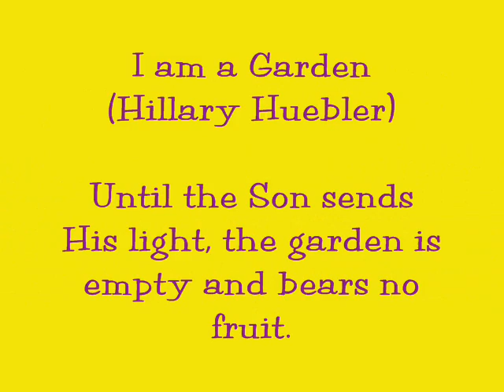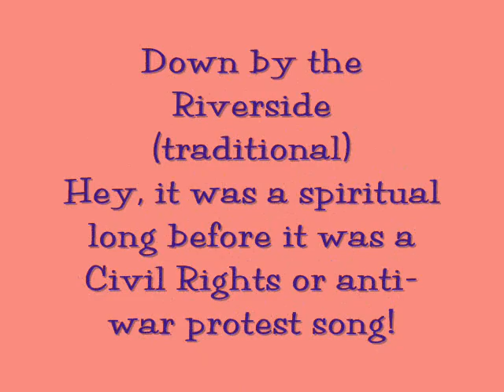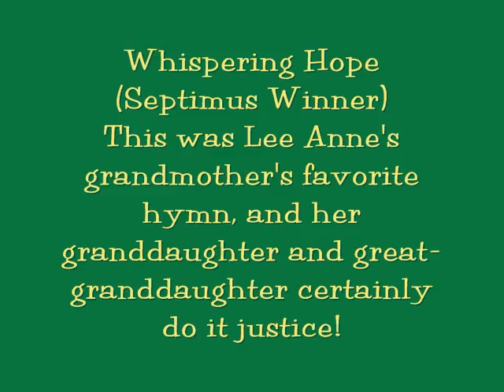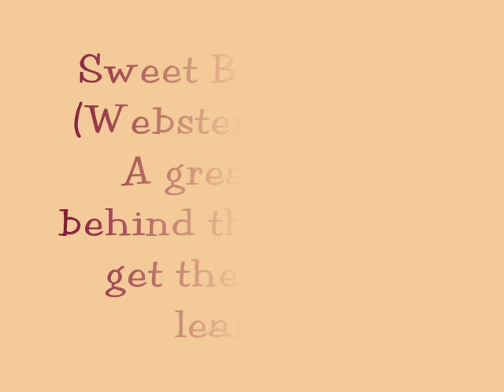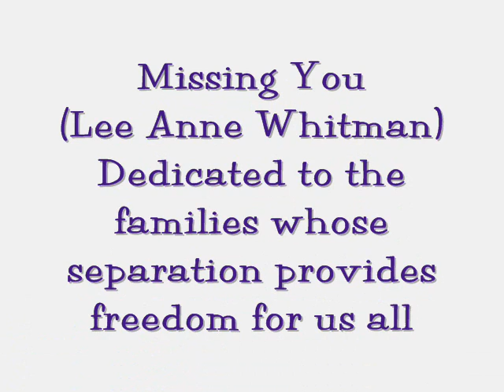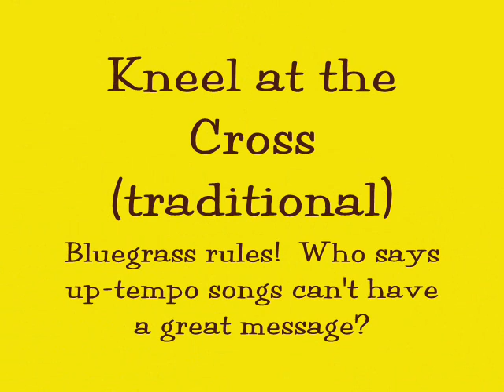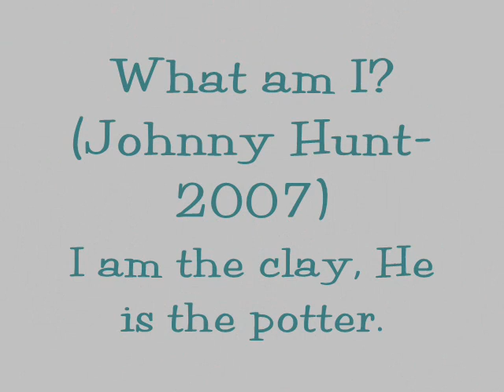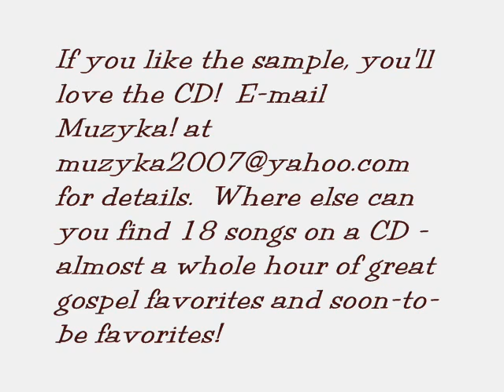Muzyka!'s Enter In CD Clips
Enter In is Muzyka!"s new all-gospel CD, and here are clips from all the songs.  Where else are you going to find a CD with 18 songs on it?  Heck, it's practically a double CD - there is almost an hour of music on there!

If you like the sample, and would like to have the whole enchilada, we'd be glad to put a copy of the CD in your hands!  As of this posting (mid-July 2009),  The sound files are done, all that remains is getting the artwork done and getting everything off to the duplicator.

It's a bit scary to guess how long all this will take, but, my guess is sometime in August, it'll be available.  If you don't have our debut CD, Welcome Home!, we can make you a sweet package deal.